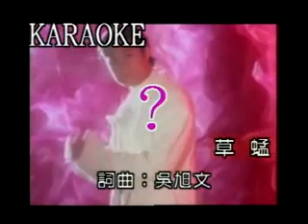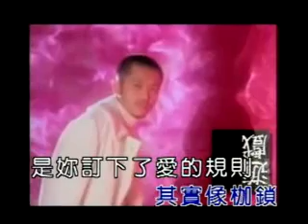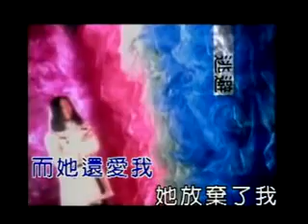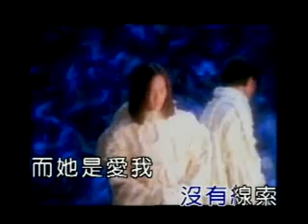草蜢 - 问号.flv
A very nice song... wonderful lyrics... Ample to describe the messy & complicated relationship between the two genders in current context.

赞！！！